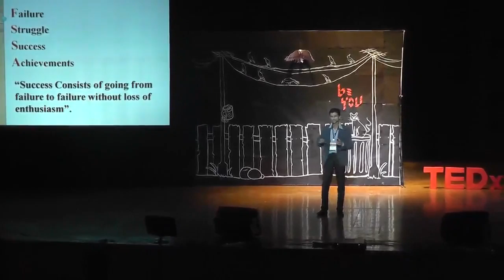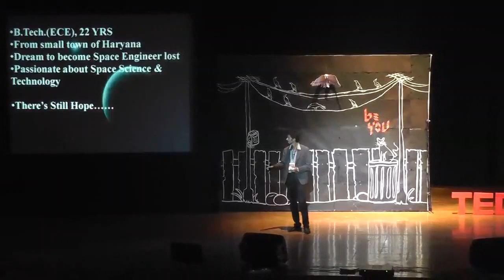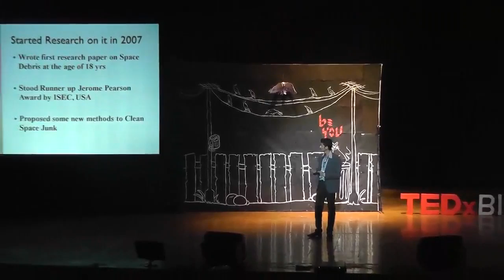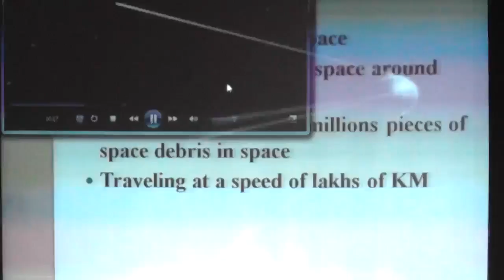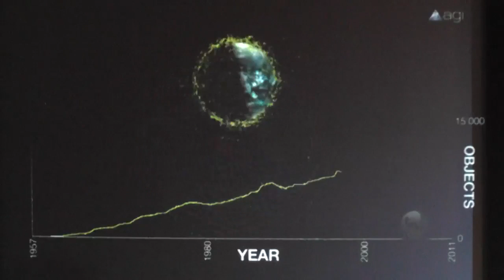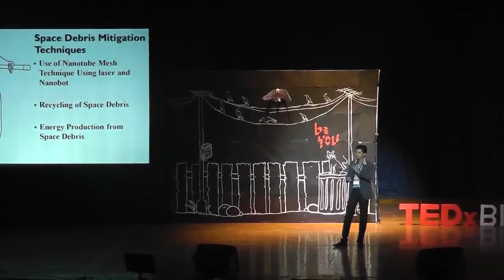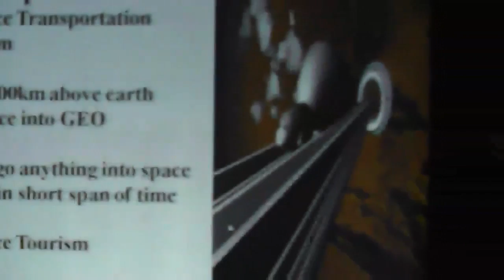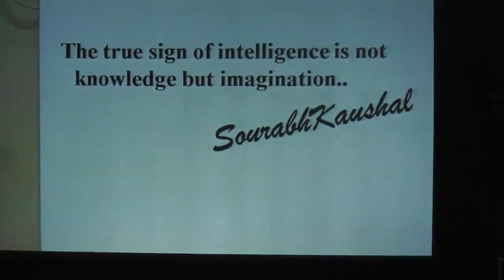Cleaning Space Debris: Saurabh Kaushal at TEDxBITSGoa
Saurabh Kaushal speaking on space debris and innovative methods of dealing with it.